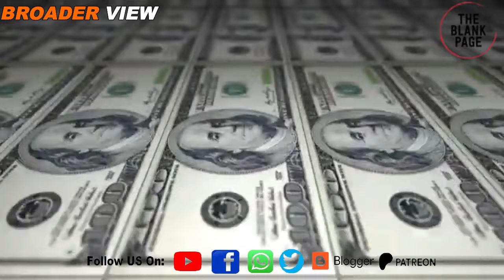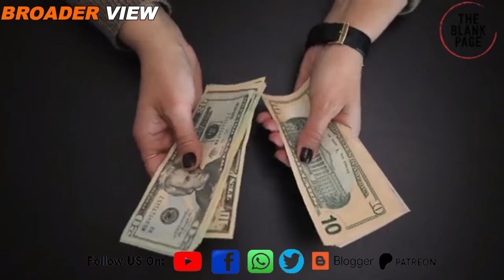“India Out” campaign is necessity for Bangladesh’s economy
The trade balance between india and bangladesh is heavily tilted in India's favor. boycottindian_product and indiaout campaigns of Bangladesh could help bring it down by encouraging Bangladeshi citizens to start using made in Bangladesh products instead of imported made in India products. Watch details in this episode of theblankpageofficial